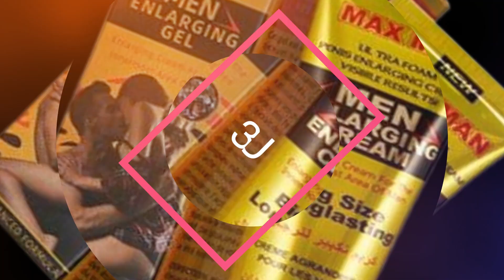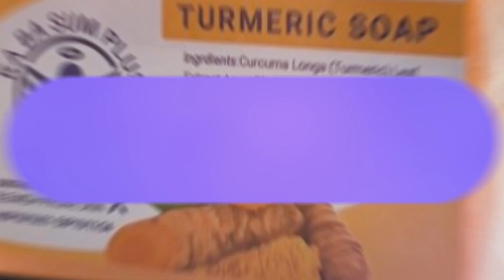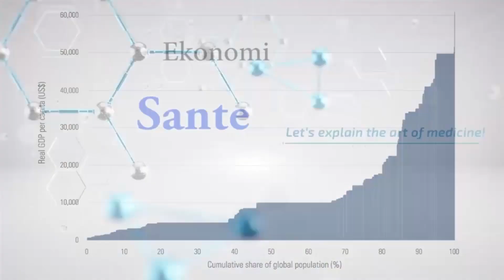KI SEKRE KI GENYEN NAN SIY ASTWOLOJIK YO?